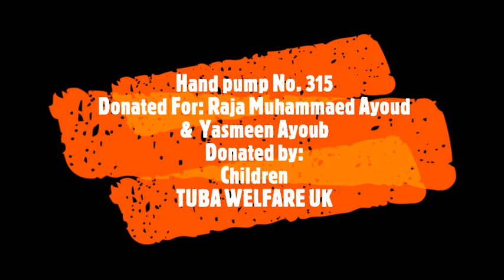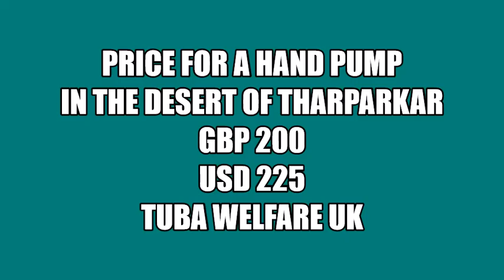Hand pump 315 in the desert of Tharparkar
Alhamdulillah Children of Raja Muhammad Ayoub and Yasmeen Ayoub installed this hand pump in a village of Tharparkar for the easalae thawab of their parents. May Allah accept it and give them its reward here and in hereafter. Ameen